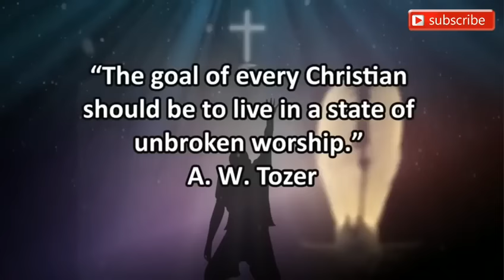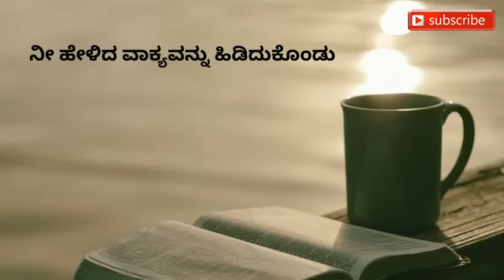ಅದ್ಭುತ ಮಾಡಪ್ಪಾ||Adbutha Madappa Nanna Jeevitadi||Kannada New worship Song||Heartbreaking Song 2021